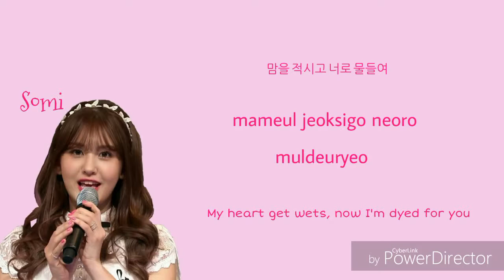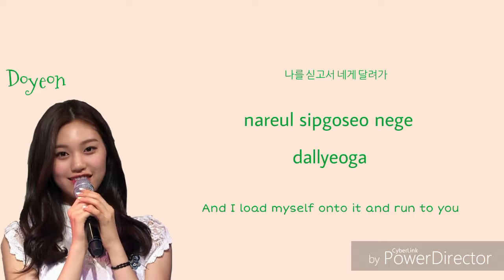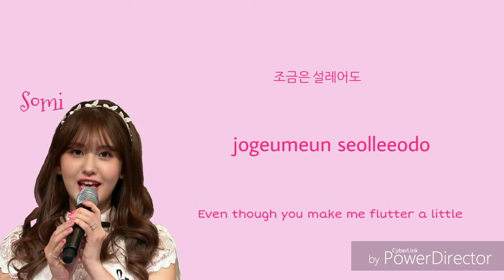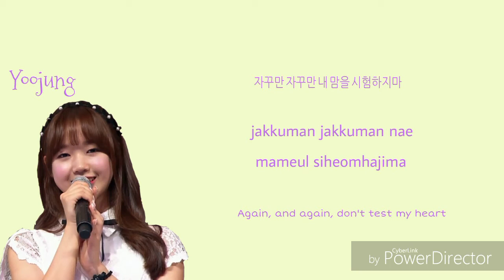I.O.I - Knock Knock Knock color coded lyrics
I.O.I 1st mini album